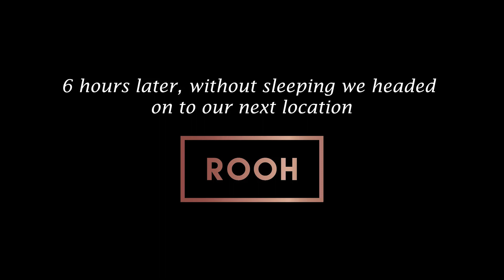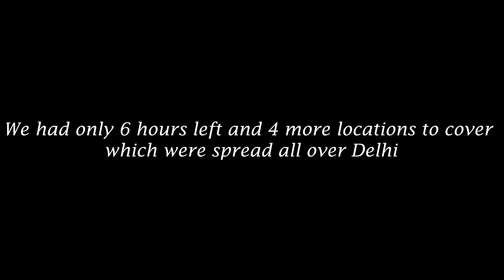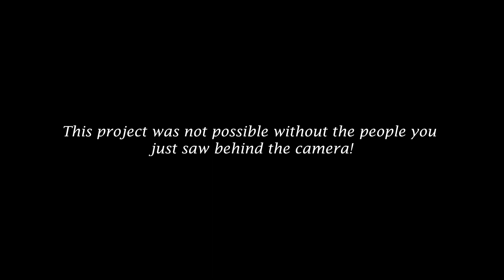Kol Na Aaya | Making of the official Music Video | Sir Gamma & Jazzz Jyotsna | Behind The Scenes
Get 💲10 off of Songtrust by using my personal discount